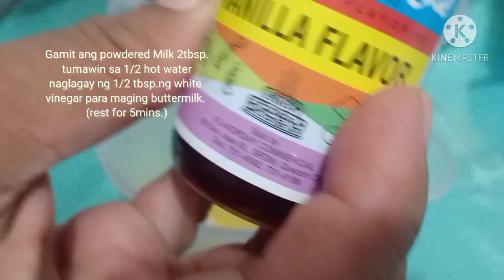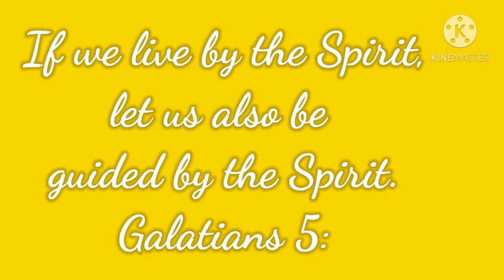How to cook Chocolate Banana Cake in a pan? No Bake/45mins. cooking time.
Ingredients:

2 eggs
1/2 Cup Canola Oil
1 Cup Mashed Bananas
1pc.Carrot
1Cup Sugar
1 1/2 Cup APF
1/2 Cup Buttermilk (gamit ang powdered milk  2tbsp.melted in 1/2 cup hot water add 1/2 tbsp.white vinegar to make it buttermilk)
1tsp. Vanilla
1tsp.Baking Soda
1/2 tsp. Salt
Topping
1/4 Cup Cashew nuts
1/4 Chocolate Chips